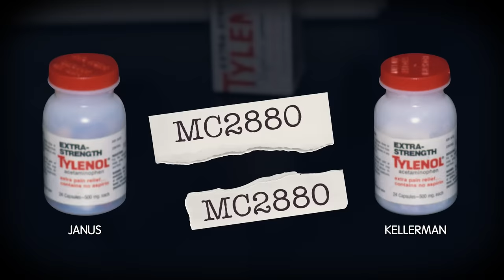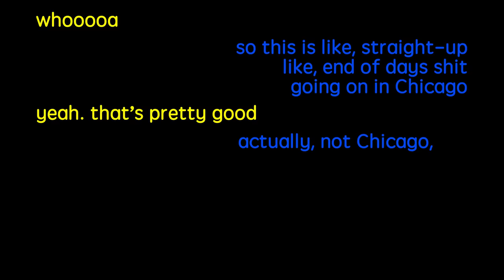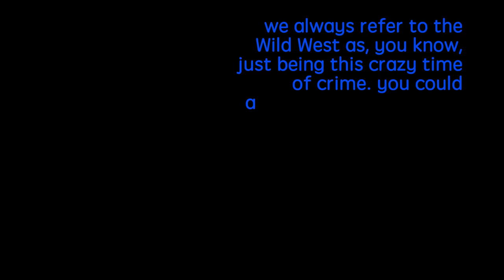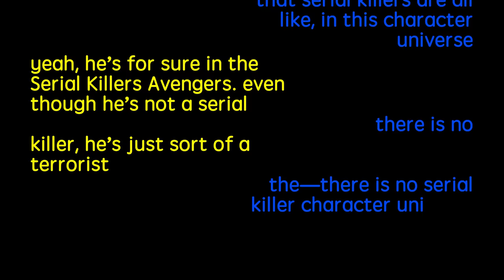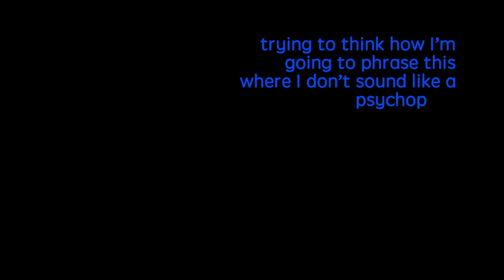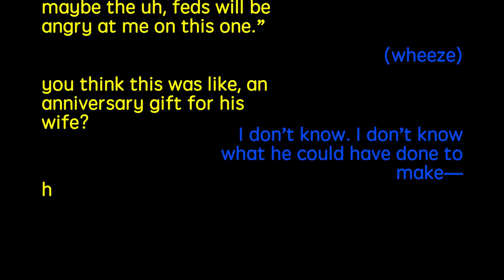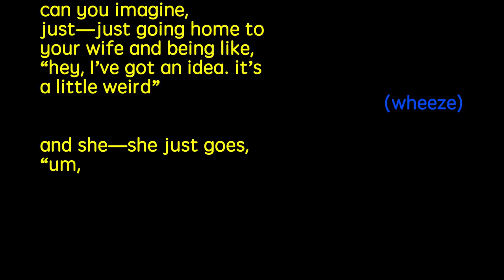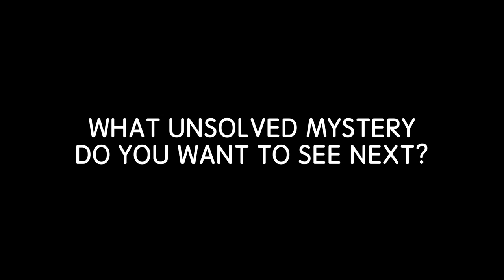The Mysterious Poisoned Pill Murders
The incidents depicted happened 35 years ago. Johnson & Johnson has since introduced safety measures which have set the industry standard and established the company as a model for safety.

STILLS
USA, Florida, Jacksonville, satellite image
Stocktrek/Getty Images
A John Dillinger wanted poster.
John Parrot/Stocktrek Images/Getty Images
Attingham Park
Andreas von Einsiedel/Getty Images
Front page article covering the case of 'Granny Killer' John Wayne Glover from T
Fairfax Media / Contributor/Getty Images
Black Binder Clips (with path)
subjug/Getty Images
Evidence in plastic bags
Paul Taylor/Getty Images
vintage map of the world 1831
javarman3/Getty Images
rope string
Picsfive/Getty Images
Bulletin Board
subjug/Getty Images
pushpins
ConstantinosZ/Getty Images
Blank old corkboard
GuidoVrola/Getty Images
Lotto ticket
eduardrobert/Getty Images
 bubaone/Getty Images
Classified files
EXTREME-PHOTOGRAPHER/Getty Images
Headlines From The Charles Stuart Shooting
Boston Globe / Contributor/Getty Images
Parcel wrap
Nastco/Getty Images
Planning notes on a napkin next to coffee
edfuentesg/Getty Images
Receipts
DNY59/Getty Images
Call me napkin
grapegeek/Getty Images
"Missing" and "Wanted" posters taped to brick wall
RapidEye/Getty Images
passport
Howard Sokol/Getty Images
gun for hire
THEPALMER/Getty Images
Secret document folder
Robert Mizerek/Getty Images
Vintage light bulbs
choness/Getty Images
Set of various paint splatters
itchySan/Getty Images
Finger Print Distressed
ScottTalent/Getty Images
Close-up of cancelled USA Uncle Sam postage stamp
KingWu/Getty Images
Medical Icons // Basics
Valsur/Getty Images
Department of Justice Building Exterior CNNARC465
Michael Rowley/Getty Images
Old paper sheets, vintage photo frames and corners, open book
LiliGraphie/Getty Images
Signage of bar, New York, USA
Wonwoo Lee/Getty Images
Close-Up Of Weathered Wood On Bar Counter In Illuminated Nightclub
Oliver Byunggyu Woo / EyeEm/Getty Images
Pathology Department In A Hospital Stock Photo
Team Static/Getty Images
Television reporter interviewing policeman, USA
Ken Fisher/Getty Images
Crash site investigation
KatarzynaBialasiewicz/Getty Images
Longshoreman on dock with harbor in background
Blake Little/Getty Images
credit cards on dollars
kizilkayaphotos/Getty Images
USA Map
nezezon2/Getty Images
Your one stop pharmaceutical shop
Yuri_Arcurs/Getty Images
Train tickets icon, stock vector. Two-tone version
SergeiKorolko/Getty Images
Scene of the crime
South_agency/Getty Images
Cordoned off crime scene
Yuri_Arcurs/Getty Images
Furious man trying to scape from straitjacket
efcarlos/Getty Images
News Event related vector icons
lushik/Getty Images
Money and coin icon set, Vector EPS10.
sumoyut/Getty Images
DNA detail
riccardokolp/Getty Images
Older Caucasian man standing with hands in pockets
Sam Diephuis/Getty Images
Elderly Man Shown Holding Glasses
Bettmann/Getty Images
Bomb in hand
Jonathan Kitchen/Getty Images
Unabomber [Misc.];Hugh Campbell Scrutton [Misc.];Unabomber [Misc.]
Allan Tannenbaum / Contributor/Getty Images
Group of multi-ethnic business people
Rawpixel/Getty Images
Paper Tears Collection XXL
robynmac/Getty Images
Map of an urban road network
phleum/Getty Images
Logo of the Food and Drug Administration FDA of the USA for the food control and admittance of drugs.
ullstein bild / Contributor/Getty Images
Ruined Shack
EduLeite/Getty Images
Unabomber Let